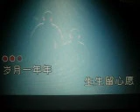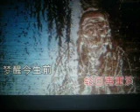红尘佛缘【WB】（甫人--思小玥 ）2020 8 21